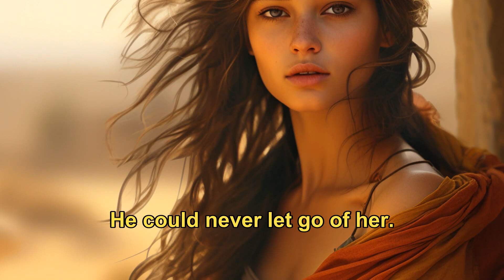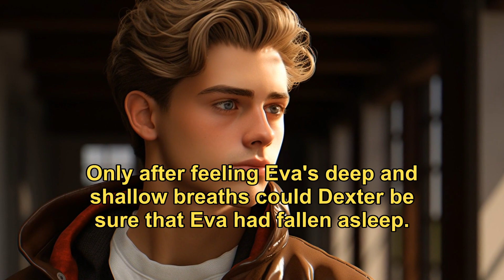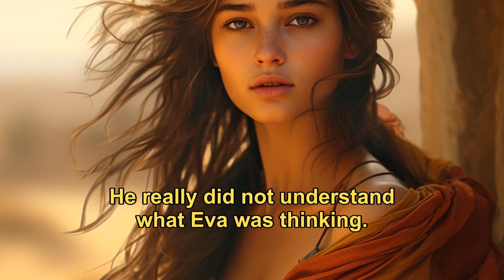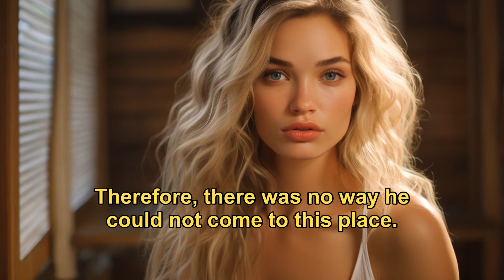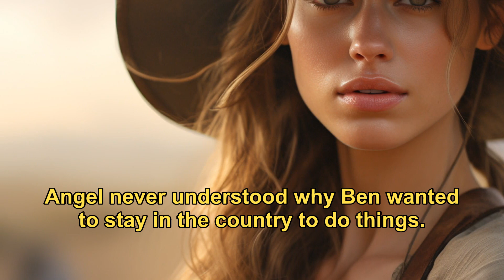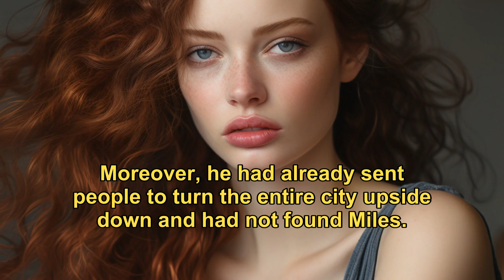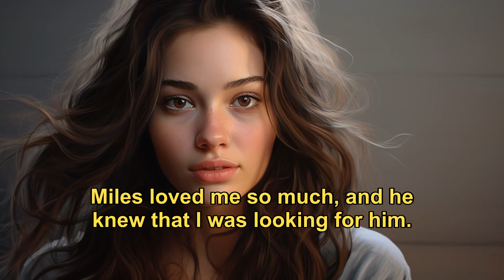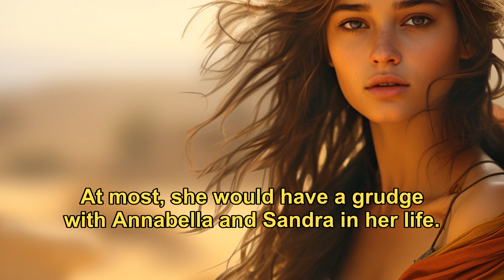The Twin's Tale:Sibling Secrets | TwinsTale | Romance Audiobook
【When I met you】 EP33
"When I Met You" is a modern urban love story that follows the life of Eva Quinn, a once pampered heiress who has faced family upheavals and emotional setbacks. During a flight, she pretends to be involved with a handsome stranger, Dexter Lynn, to escape the unprofessional advances of a flight attendant. Through a series of misunderstandings and mutual assistance, their relationship gradually heats up. Seven years later, Eva returns to Baltimore with a pair of twins and encounters Dexter again. How will she confront the past and explain the identity of the children? The novel unfolds with a tight plot and emotional entanglements, showcasing the protagonists' challenges and growth in love, family, and career.
🎥Recommended werewolf stories!